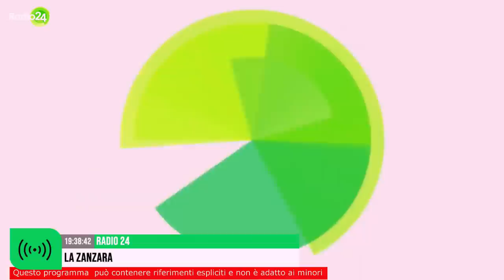L'incoronazione di Bambalau - La Zanzara 10.5.2023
Presidente di tribunale e legislatore.
Rappresentante della comunità e saggio padre di famiglia.
Candidato a tutte le nomine pubbliche.
Pieni poteri a Bambalau, nel giorno della sua trionfale marcia sugli studi romani di Radio 24.

Dalla diretta video de LaZanzara (Radio 24) del 10 maggio 2023